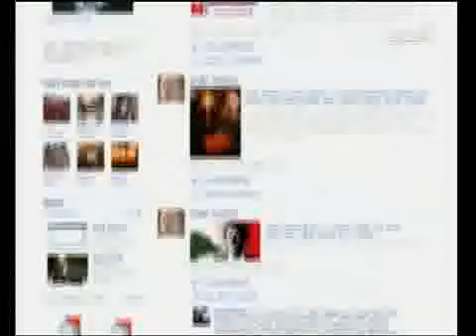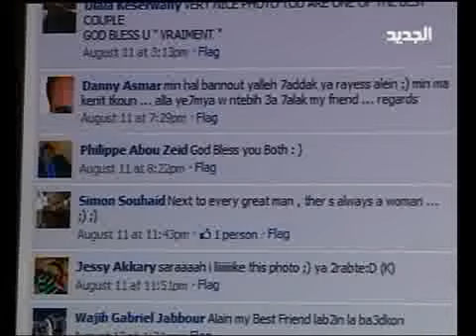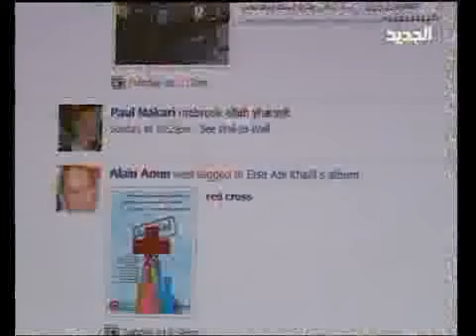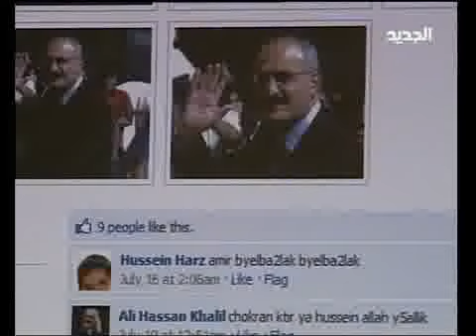خاص - فايسبوك السياسيين - كلارا جحا